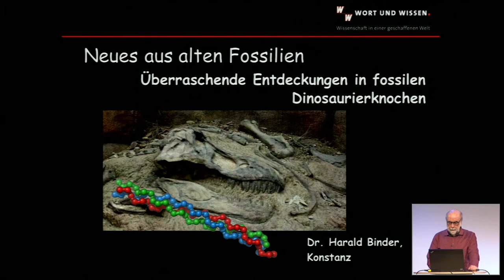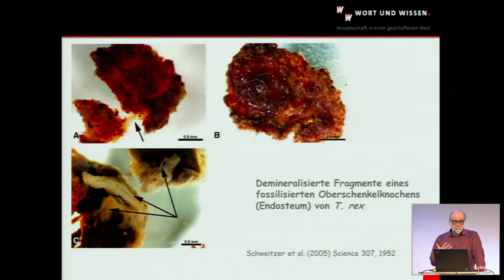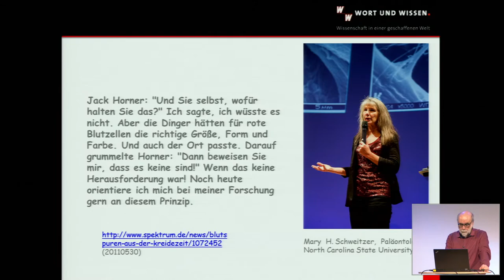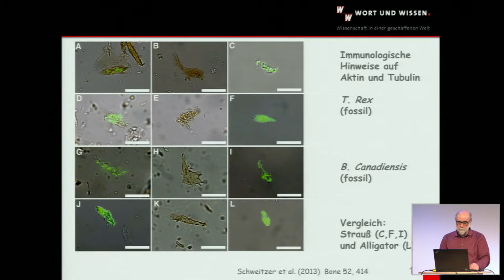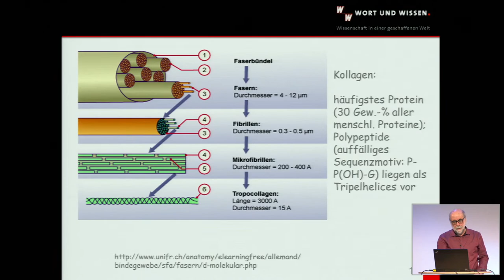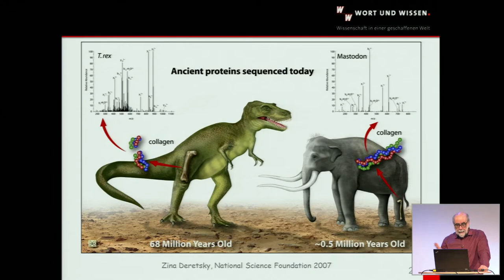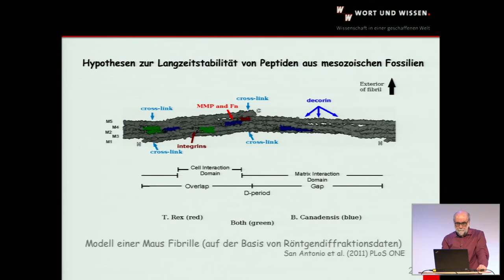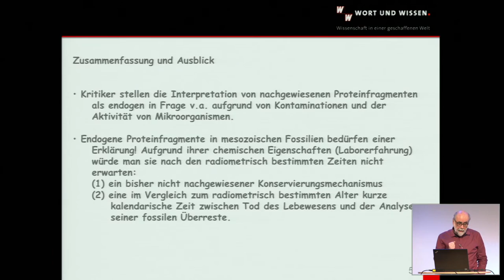Neues von alten Saurier-Fossilien – Entdeckungen in fossilen Dinosaurierknochen | Dr. Harald Binder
Dieser Vortrag wurde im Rahmen der Dresdner Frühjahrstagung 2021 der SG Wort und Wissen gehalten.

Thumbnail: Photo by Markus Spiske on Unsplash